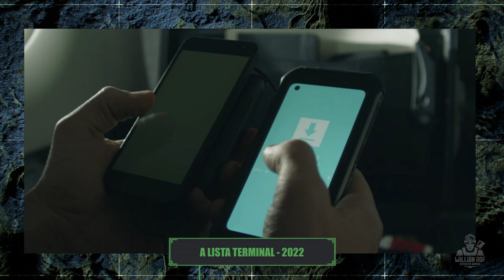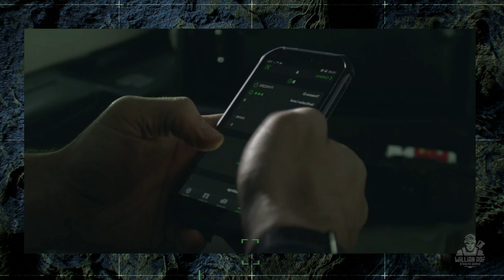Porque você deve assistir A LISTA TERMINAL - análise sem spoilers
Porque você deve assistir A LISTA TERMINAL

hoje é dia de falar um pouco sobre algo bem interessante que eu constatei esses dias após pensar um pouco sobre a franquia ghost recon, como vocês sabem, eu já acompanho essa franquia há bastante tempo e vez ou outra eu me pego pensando sobre determinados pontos da franquia, em relação a alguns personagens, possíveis conexões, furos de roteiro, enfim, é desses momentos de reflexão que geralmente surgem as ideias pra vídeos aqui no canal, e desta vez o resultado foi que eu acabei mudando o meu pensamento em relação a ghost recon wildlands.

SEJA MEMBRO!

Facebook Page: willian rof stealth gamer

PLATAFORMAS ONDE JOGO:

PS4
PC